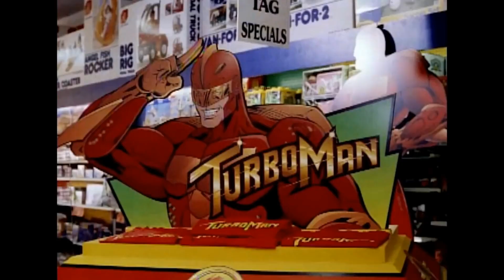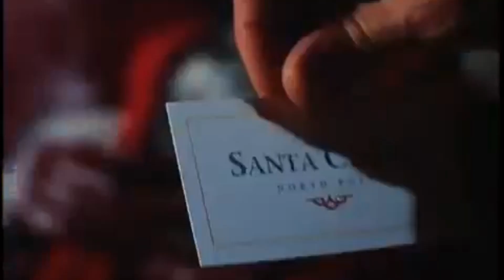25 Days Of Christmas MOVIE LIST 2020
1.  Takes 2 minutes to sign-up
2.  Gain instant access
3.  Work at your own personalized and designed pace

1. Click Link
2. Complete Purchase
3. Receive 10 Ready To Go Resume Templates